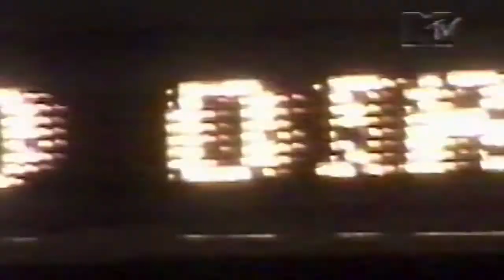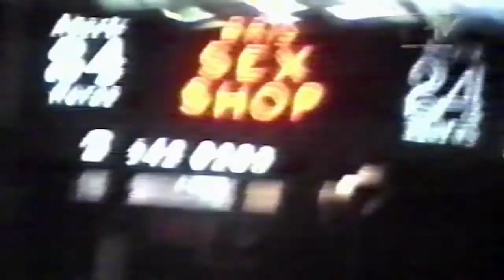Lobão - Universo Paralelo